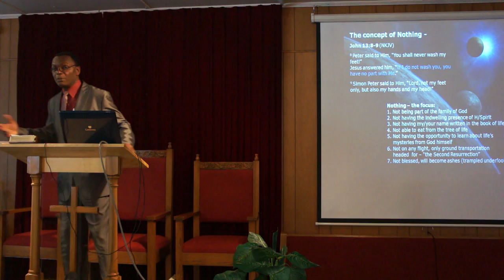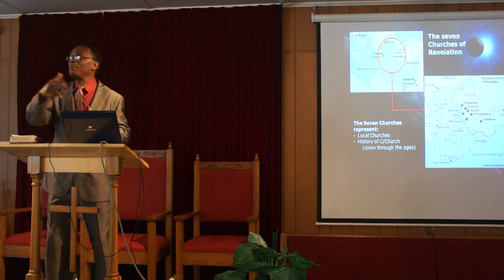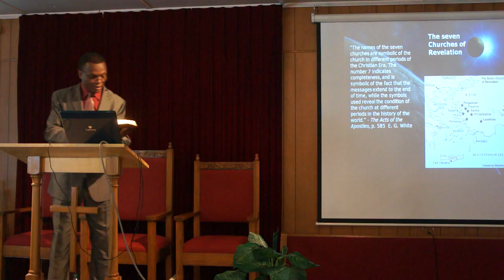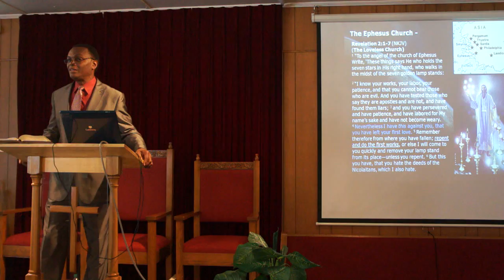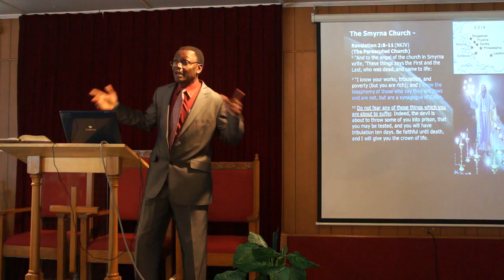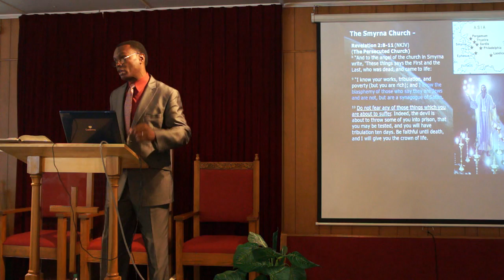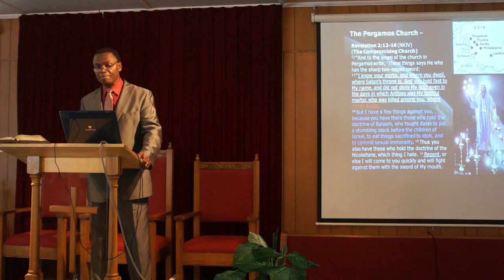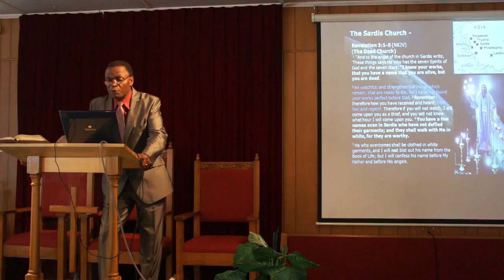2012-09-15 "All or Nothing" Part 2 of 3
"All or Nothing" presented by Mike Carrington